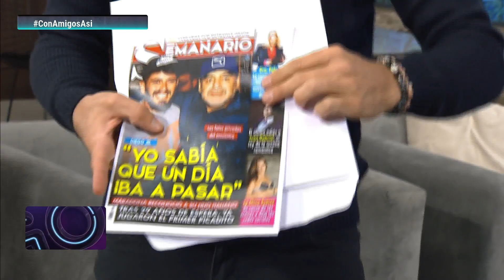Con Amigos Así - Programa #30 01/08/2017